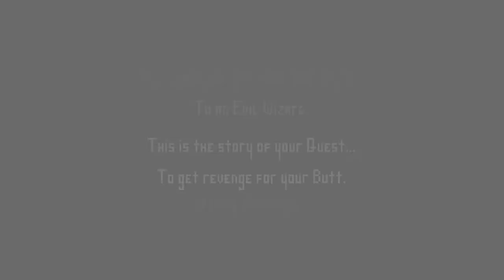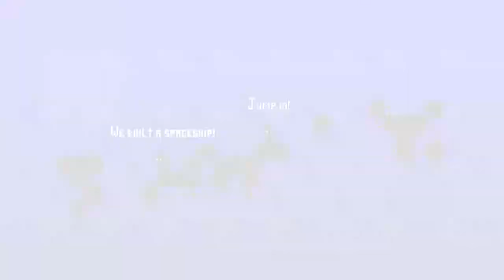[Electronic Super Joy] Play